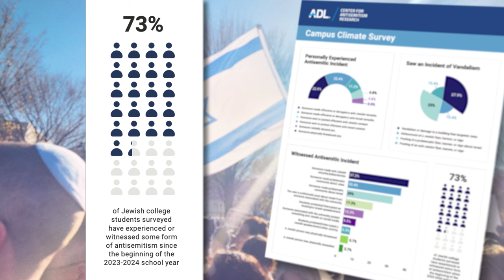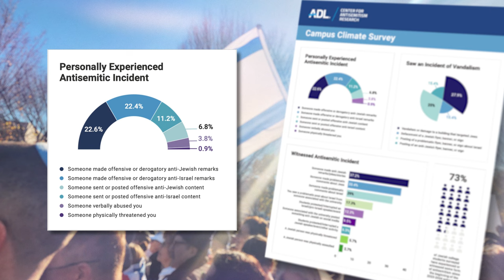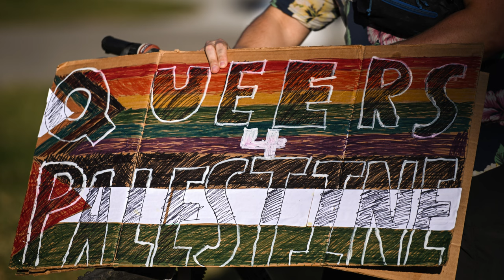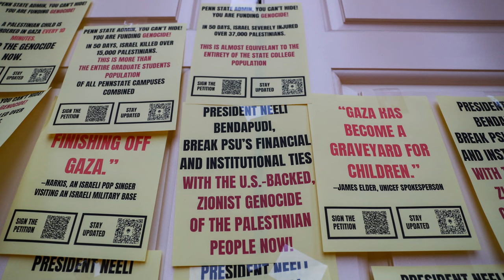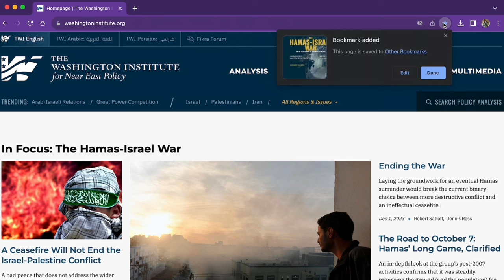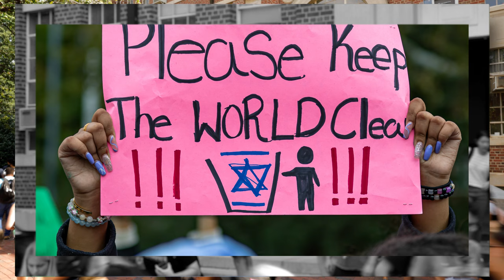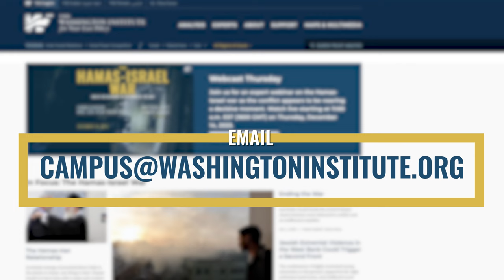Navigating the Complex Politics of Israel on Campus: The Sequel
In this video from December 2023, Segal Executive Director Dr. Robert Satloff advises students and parents on how to navigate the complex politics of Israel on campus.

“On too many campuses space has narrowed for students to express their pride in Israel; or find some objective, thoughtful discussion of current Middle East issues; or voice their criticism of policies of the government of Israel without having to join a crowd of radical anti-Zionists,” Satloff says.

Satloff, the Howard P. Berkowitz Chair in U.S. Middle East Policy, states that “too often, calls for the genocidal annihilation of Israel are what passes for acceptable, legitimate academic discourse. And far too frequently, university presidents, chancellors and deans have responded with bland, spineless statements that fail to call out anti-Semitism or define guardrails for what should be beyond the pale at our institutions of higher education.”

He notes that William Davidson Distinguished Fellow Dennis Ross, Ziegler Distinguished Fellow David Makovsky, and Rosalinde and Arthur Gilbert Foundation Senior Fellow Ghaith al-Omari regularly visit with students and faculty members on college campuses to conduct dispassionate discussions on Middle East policy based on research rather than disinformation.

Satloff, a graduate of Duke, Harvard, and Oxford universities, advises students to get informed about the Middle East through reputable sources; avoid courses with professors who have endorsed the academic boycott of Israel; insist on being treated respectfully by instructors in the classroom and report any instances of intolerance; and, finally, find support by joining with like-minded students on campus because “there is strength in solidarity.”

Additional resources:

Hillel International -- Established in 1923, Hillel International is the world's largest and most inclusive Jewish campus organization, serving 140,000 college students each year.

Israel on Campus Coalition -- Its mission is to inspire American college students to see Israel as a source of pride and empower them to stand up for Israel on campus.

Report Campus Hate – A portal to report anti-Semitic and/or bias incidents targeting Jewish community members on North American college campuses. This site is not designed to report emergencies. The tool collects and shares information back to Hillel International, the ADL and the Secure Communities Network.

Campus Antisemitism Legal Line (CALL) -- A free legal protection helpline for students who have experienced anti-Semitism sponsored by Hillel International, ADL (the Anti-Defamation League), the Louis D. Brandeis Center for Human Rights Under Law, and Gibson, Dunn & Crutcher LLP.

Association for the Study of the Middle East and Africa (ASMEA) -- Its mission is to promote the highest standards of academic research and teaching in the fields of Middle Eastern and African studies and related disciplines through programs, publications, and services that support our members, the international community of scholars, and interested members of the public.